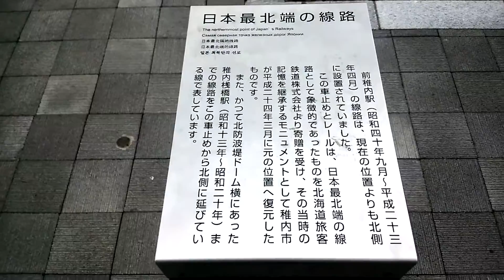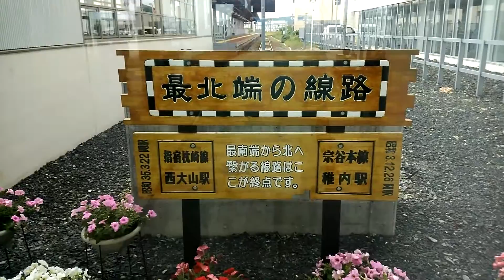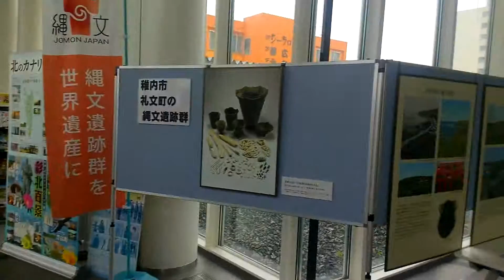日本最北端の駅稚内駅 北海道稚内市 全国出張の旅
ここも2年前に一度訪れたのですが、せっかくなんで撮影しに行きました。